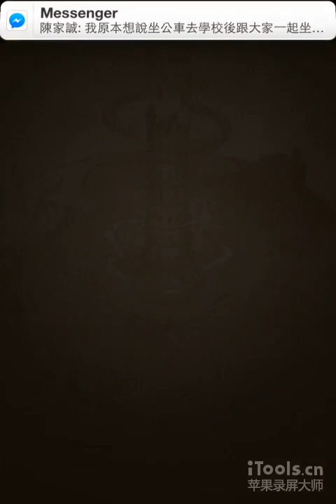10 draws - The Glorious Mount Olympus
higher chances for getting the Greek Gods.
就結果來說滿意外的!